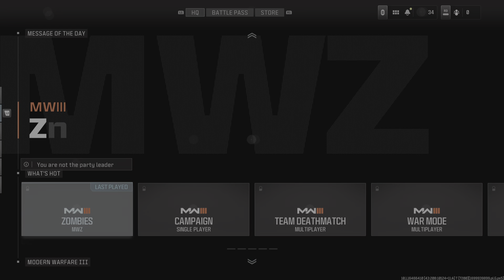Call of Duty: Modern Warfare III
To close